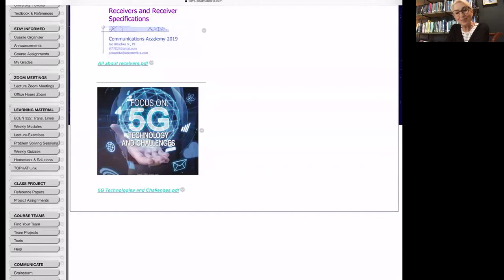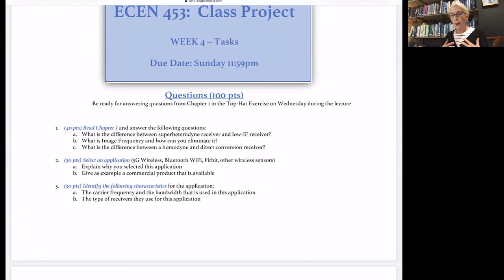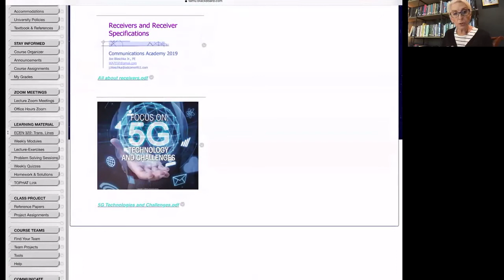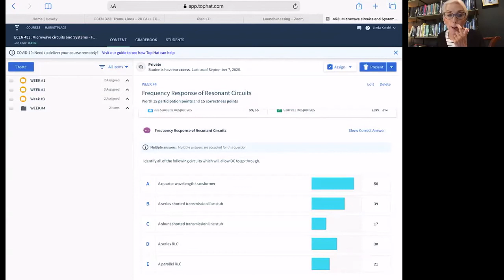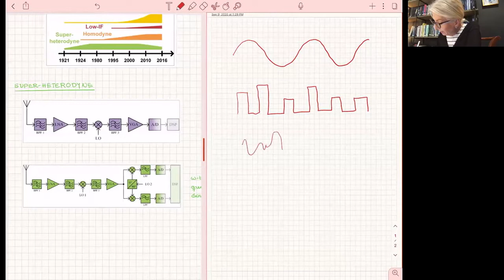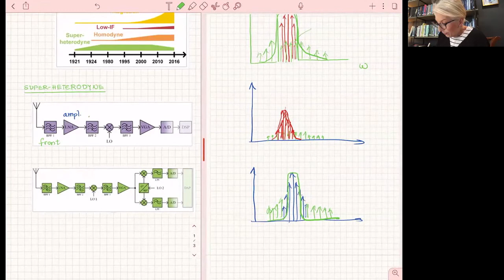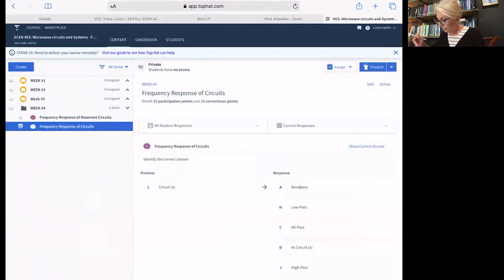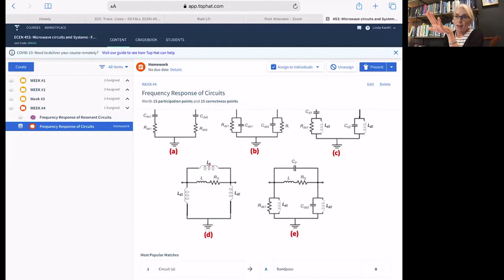My Lecture Notes, September 9, 2020